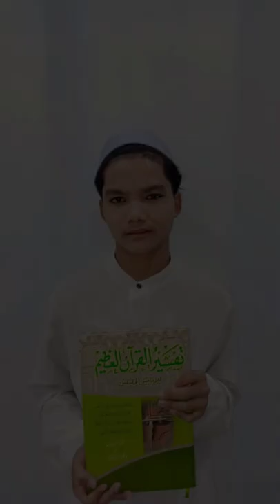assalamu'alaikum tiktok Muhammad Syarifuddin